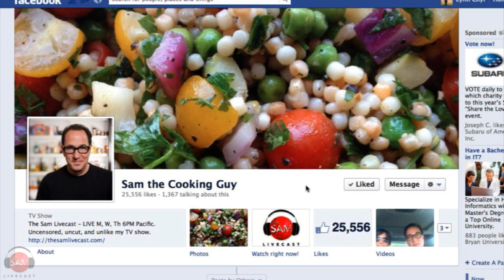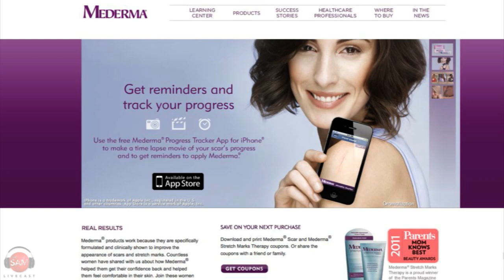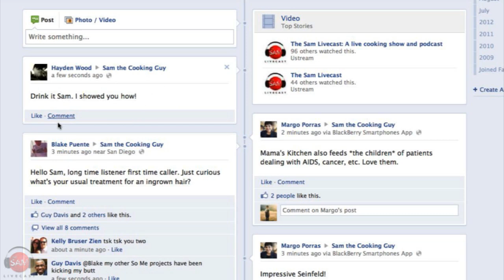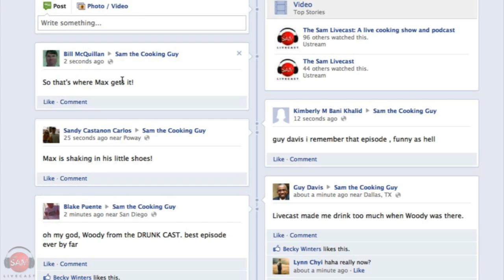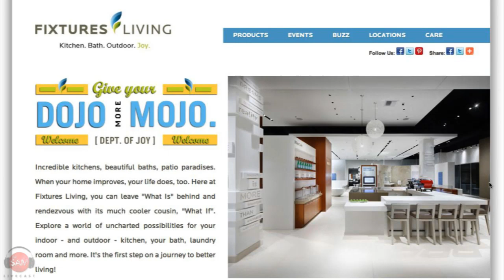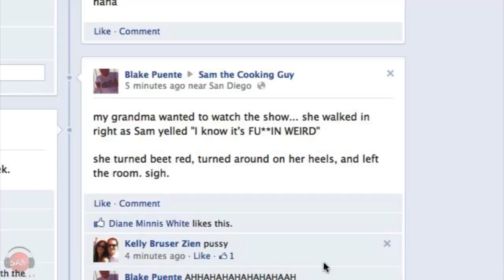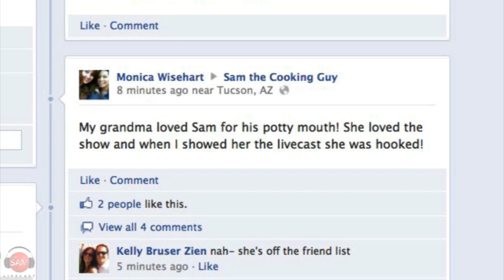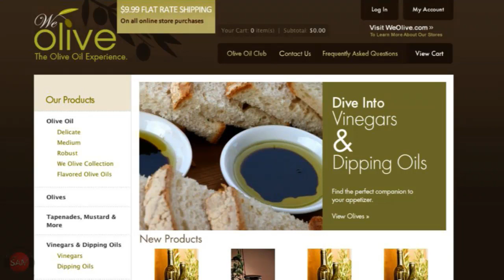Grilled Romaine | SAM THE COOKING GUY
We celebrate the end of "Salad Week" here on The Sam Livecast by doing a killer grilled romaine lettuce salad. Imagine super crunchy leaves, left slightly toasty by a hot grill, dressed in Roma tomatoes, olive oil, and balsamic vinegar. It's so good and it's one of the faves here on livecast. Do it.